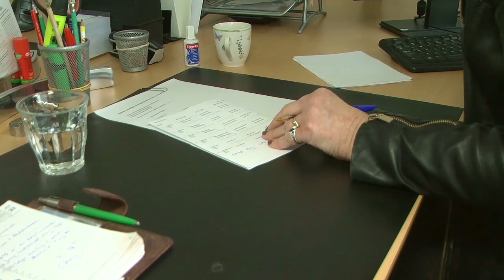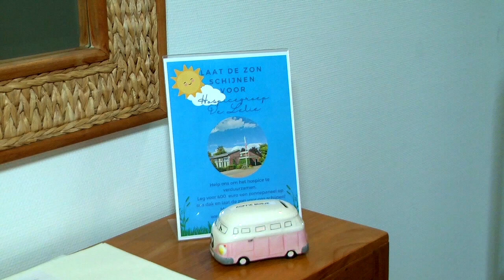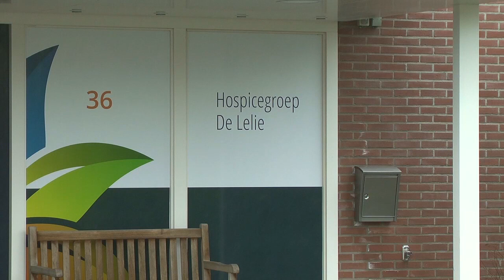Op bezoek bij de Hospice De Lelie Winterswijk | Henk Nijenhuis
Sterven is niet het meest vrolijke onderwerp om over te praten. Toch ontkomt er niemand aan. In Hospice De Lelie begeleiden verpleegkundigen en vrijwilligers mensen in hun laatste levensfase. We namen een kijkje en spreken met de coördinatoren Joke Verweij en Marlies Hengeveld en met vrijwilligers over hun motivatie om gasten in de laatste levensfase bij te staan. Johan is ongeneeslijk ziek en met hem spreken we over hoe hij zijn verblijf ervaart.